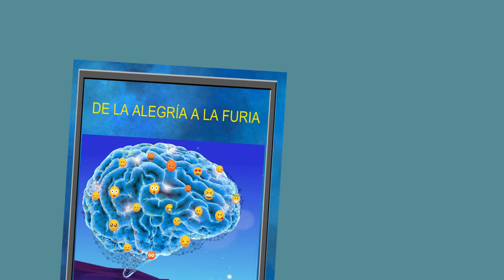De la alegria a la furia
Este video muestra aspectos del libro "De la alegría a la furia" Este libro explora el reino emocional que nos define como humanos. En la primera parte, repasa la historia de las emociones y su relación con el cerebro. En la segunda parte, se centra en la amígdala cerebral, la clave de nuestra sinfonía emocional. En la tercera parte, nos enseña cómo aplicar estos conocimientos en nuestro día a día, mejorando nuestras relaciones, nuestra resiliencia y nuestro equilibrio. En la cuarta parte, analiza el papel de las emociones en el siglo XXI, desde la sociedad hasta la política. Es un libro que combina ciencia y humanidad para comprender las emociones como el alma de nuestra existencia.